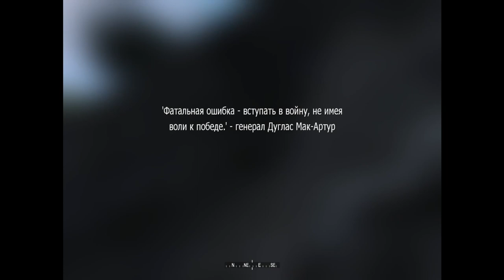Call of Duty 4 - Modern Warfare #9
Новичок в команде это я , новый герой данного эпизода. Стрельба , обеспечение безопасности, выживание после ядерного взрыва(что неново) , бег по Припяти и бой, бой, бой!